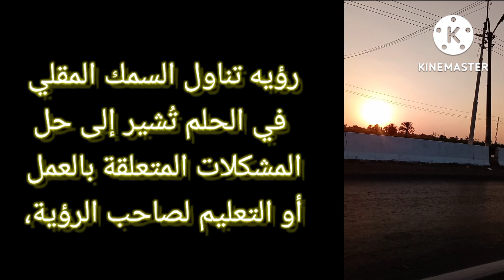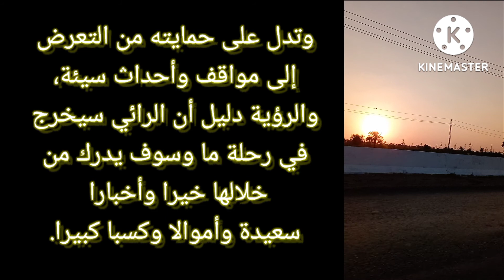لو حلمت بالسمك المقلي في المنام شوف ايه الهيحصل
تفسير رؤيه السمك المقلي في المنام#السعويه#تفسير_الاحلام_المختصر#عدستي#تفسير_اللاحلام#صور#ضحك#كميرا#مضحك#نكت#عرب#دبي#تصويري#صوري#فوتو#المنام#الامرات#تركيا#صباح_الخير#شعر#حلم#saudi#تفسير_الاحلام_صوفيا_اسماعيل_ابن_سيرين_